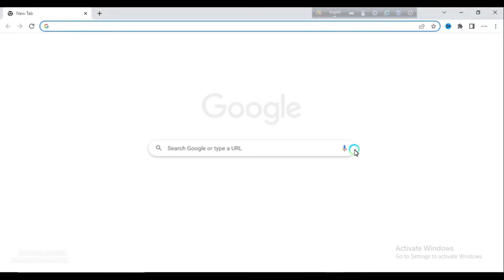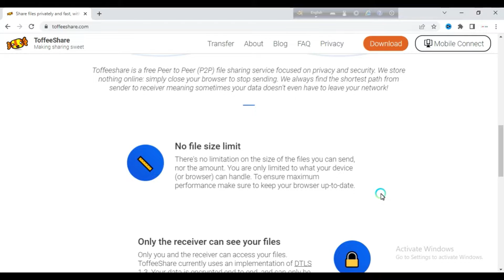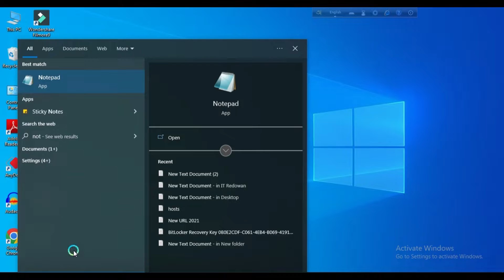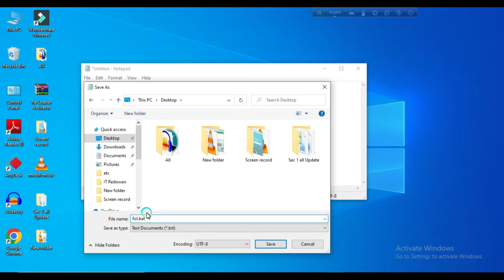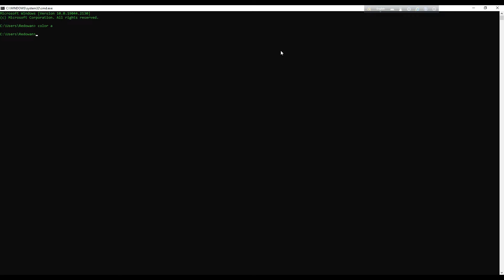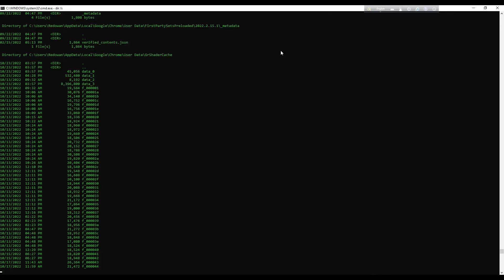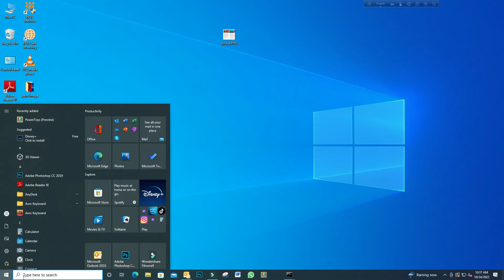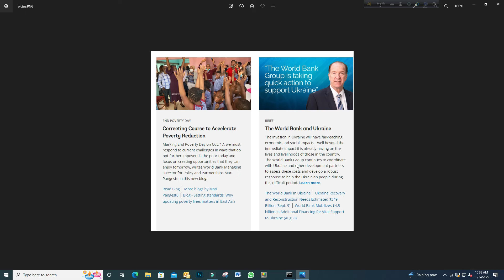Awesome 4 tips and tricks of Computer। 4 Tips & Triks For Windows 10 । Computer Tips Bangla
Today I'm going to show you 4 incredible Windows 10 tips that you might not have seen before. So wherever you are watching this video, sit tight and wiggle.Today's video is going to be very interesting, so watch it from the beginning to the end without skipping, and have endless fun.

আমার চ্যানেলের যে সকল ভিডিও দেখতে পাবেন .

Make Your Pc & Laptop 200% Faster | এই তিনটি ট্রিক্স এপ্লাই করে কম্পিউটারকে সুপার ফাস্ট করুন (বাংলা)

Check Your Internet Speed | 5 Mbps-এর কথা বলে 2 Mbps স্পিড দিয়েছে কিনা নিজে চেক করুন।

How to Backup Your Photo & Video | ফোন হারালেও ছবি ভিডিও আর হারাবে না। Use Google Drive (bangla)

How To Make A Bootable USB Drive of Windows 10 পেনড্রাইভ বুটেবল করার সহজ নিয়ম ( Bangla Tutorial )

Thanks
Techmy Tune